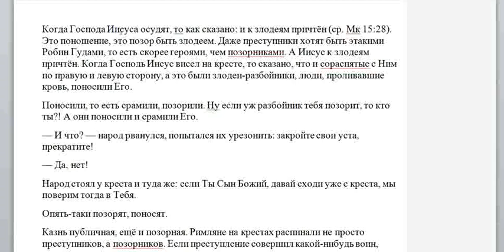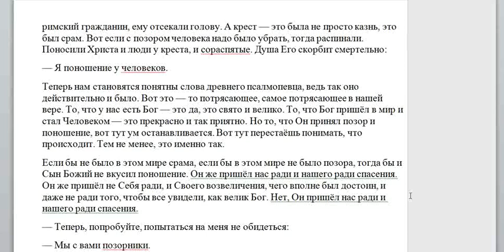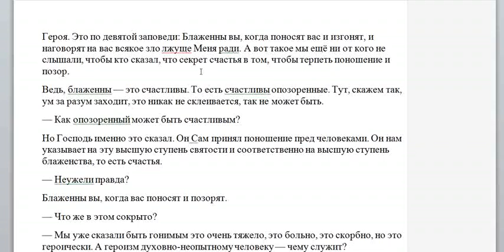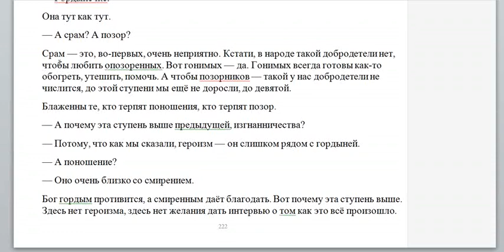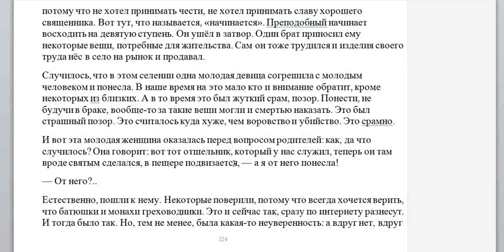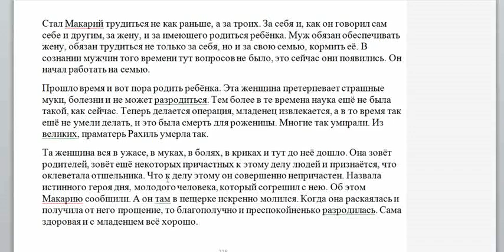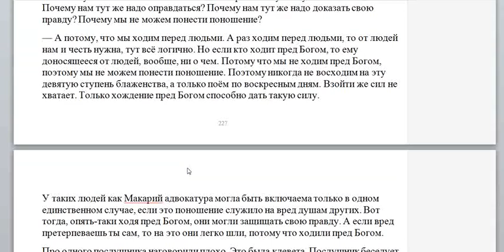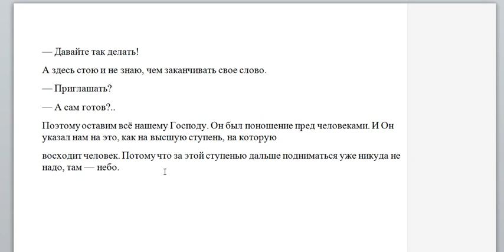о.Геннадий Фаст. Поношение. Читает Игорь Дыбунов